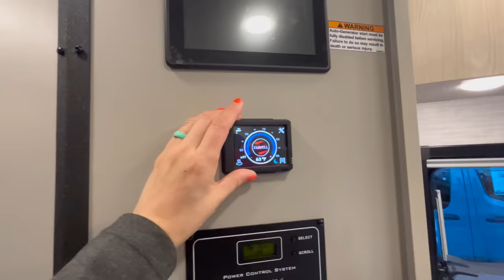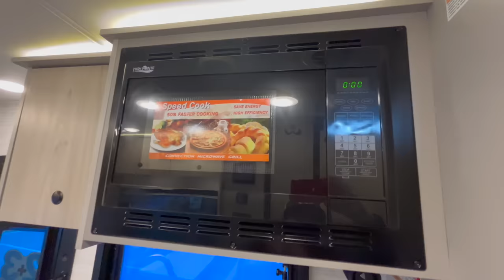2024 JAYCO GRANITE RIDGE!!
If you are looking for some serious all terrain tall weather motorhome camping, this baby is it!! Super awesome with some great features only found on this product. What do you think? Would you camp in it?

For those who are new to my channel, WELCOME! For those coming back or current subscribers, THANK YOU for your support!!

Specifications

Weights

Gross Vehicle Weight Rating (lbs) 11,000
Gross Combined Weight Rating (lbs) 15,000
Measurements

Exterior Length (overall) 22' 11"
Exterior Height (with A/C) 11' 1"
Exterior Width 7' 1"
Interior Height (main) 6' 8"
Tank Capacities

Fresh Water Capacity (gals) 53.0
Gray Water Capacity (gals) 51.0
Black Tank Capacity (gals) 4.8
Fuel Tank Capacity (gals) 25
Miscellaneous

Tire Size LT225/75R16E
Engine Size 3.5L ECOBOOST V6 (GAS)
Exterior Cargo Capacity (cu. ft.) 60